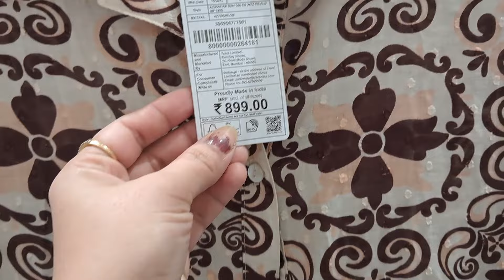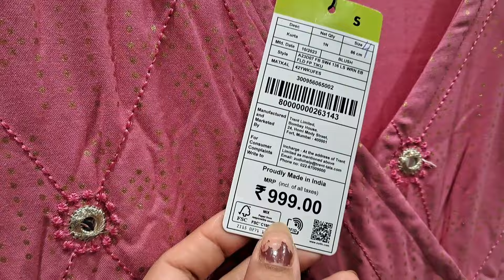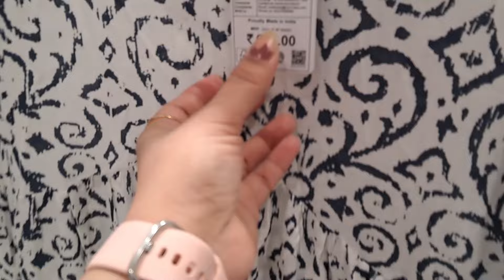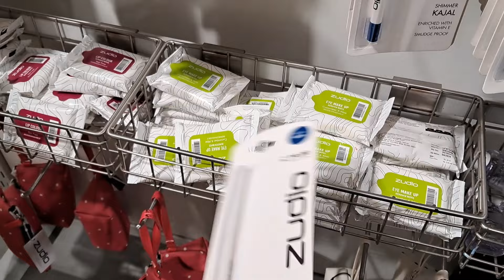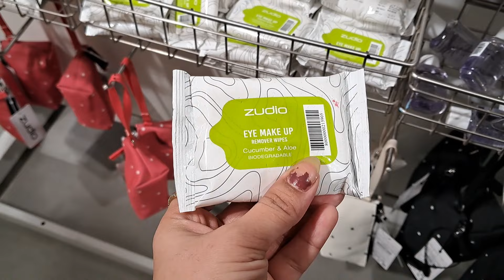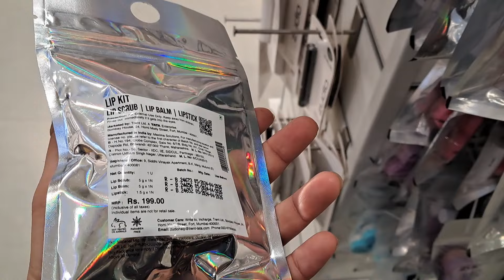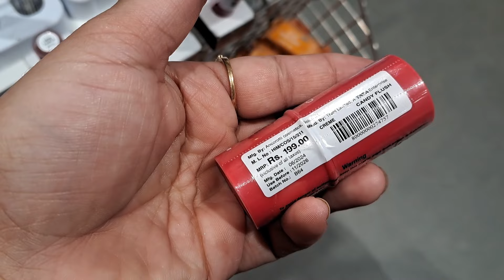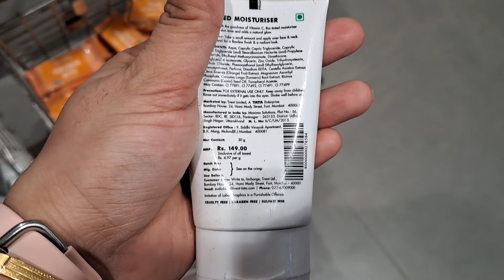ZUDIO Biggest Sale 2024 ||Zudio Latest Sale ||Zudio Summer Sale Collection 2024|| Starting at 29/-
Zudio Summer sale 2024 | Zudio latest Collection 2024 | Zudio Haul | Zudio Shopping
ZUDIO SUMMER SALE

how are you , Today I visited zudio store which is located in Faridabad city  Near neelam ajronda  metro station . zudio is complete store for your family with your budget under one thousand . you can easy buy here western dress, mini midi , denim jeans , joggers, T shirts , kurti, plazo paint , legging , pent, ethinic wear and many more you will see in this store when you come here.
new collection arrive here on Thursday You can come here on Friday for new collection.
the visiting time in store is 10 am to 9 pm .
the nearest metro station is Neelam Chowk Ajronda .
 Shop for Zudio online at TataCliq.

Zudio Exclusive Collection 2023 | Zudio Varanasi | Zudio Haul | Zudio Shopping | Zudio Store Tour
zudio shopping
zudio haul
zudio
zudio latest collection
zudio collection
zudio new collection 2024
zudio shopping
haul
zudio bangalore
zudio kolkata
zudio shopping haul
dress haul
zudio mumbai
zudio coimbatore
zudio shopping in coimbatore
shopping haul
zudio surat
zudio cosmetics
diwali haul
zudio ahmedabad
zudio makeup
zudio shoes
zudio shop
haul video latest
top haul
zudio bangalore haul
zudio chennai
zudio jeans
zudio shopping,
zudio shopping haul, zudio shopping 2023,
zudio jeans,
zudio shoes,
zudio Thane,
zudio Kharghar,
zudio goregaon,
zudio in Mumbai,

zudio dresses
zudio haul
zudio india